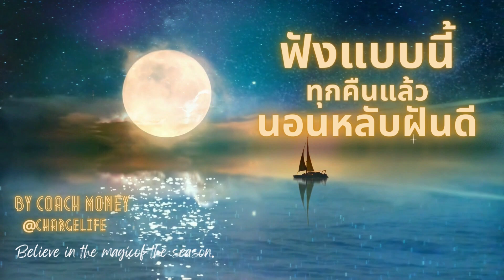ฟังแบบนี้ทุกคืนแล้วจะหลับฝันดี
ถ้าท่านฟังแบบนี้ทุกคืนแล้วจะหลับฝันดีเหมาะสำหรับการพูดที่อ่อนล้าและเหนื่อยล้า ทั้งทางร่างกายและจิตใจ คลิปนี้จะช่วยให้ท่านผ่อนคลายมากยิ่งขึ้นและได้รับพลังงานมากยิ่งขึ้นท่านสามารถฟังได้ทุกวัน